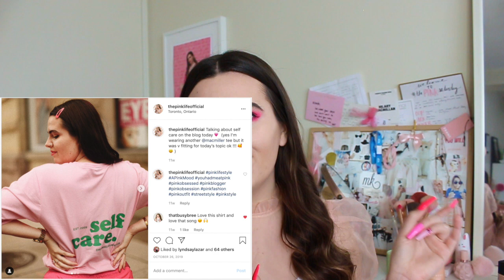Mac Miller 'Circles' Reaction/Review | The Pink Life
I have, and always will be such a fan of Mac Miller and his work. Circles was a beautiful project and I'm so glad we had the chance to hear it. RIP.

Open me!

Besides the fact that I love pink, I also love connecting with you guys! I want this channel to be a place where I can chat about all of my favourite things and share some more personal moments with you. Everything from pink outfits, beauty reviews, the love of Disney movies, my obsession with hip-hop music (and music in general), cats (mainly my cat, Olivia), and all things social media/marketing. Join
xox